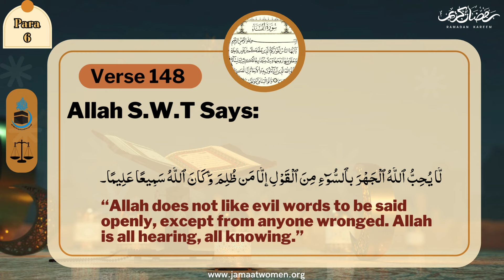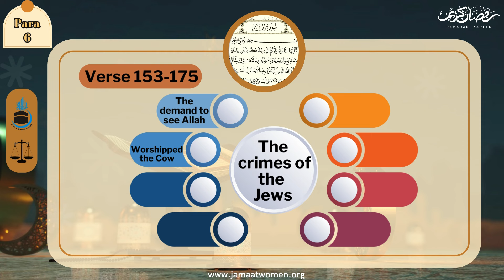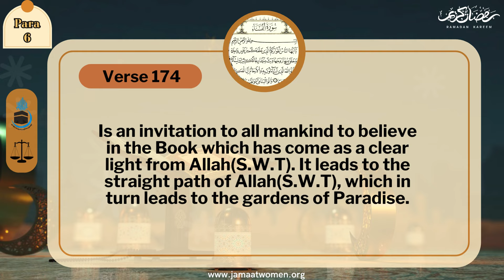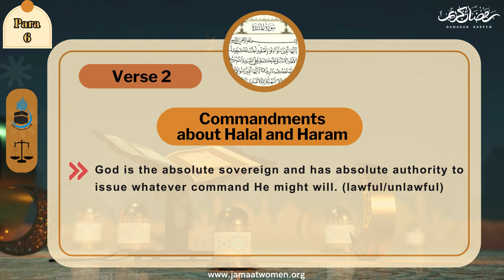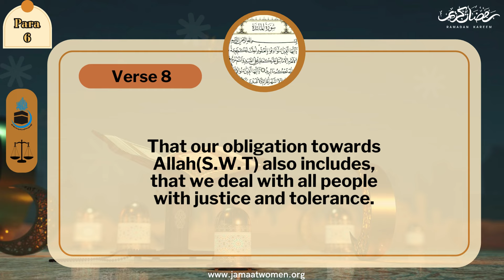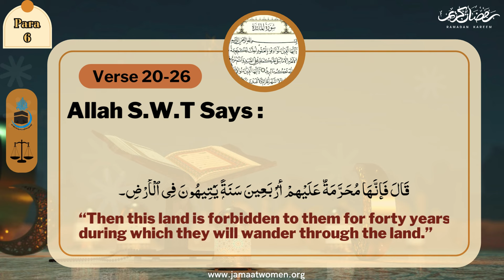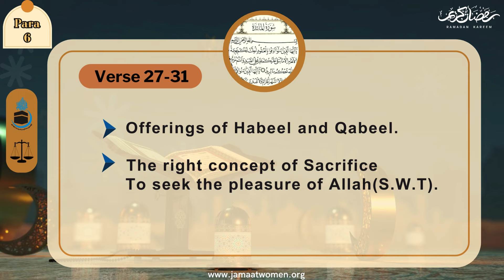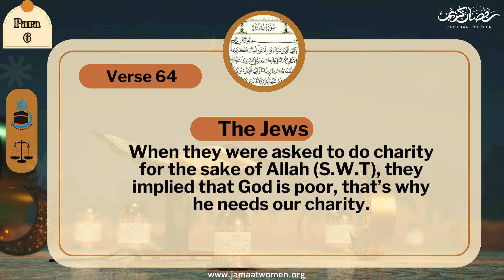The Ultimate Truth | Para#06 | Saba Saqib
The Ultimate Truth✨
(Summary of the Quran)
Para No.6📖
Speaker: Saba Saqib
Secretary General
Al-khidmat Foundation Women's Wing Lahore
◾IT Department◾
▪️Media Cell
▪️Women's Wing
▪️Jamaat-e-Islami Pakistan ⚖️